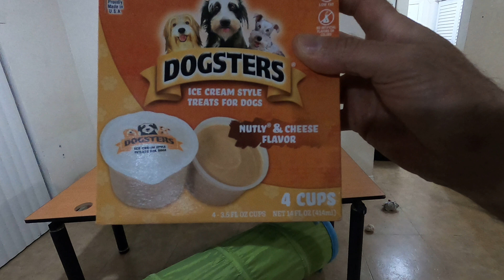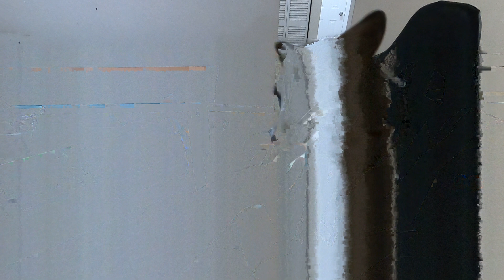TYR got Ice Cream!!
Well it not human ice cream its ice cream for dogs
He really liked it, didn't want to give him too much in case it does not agree with him
** I see what you guys are talking about with the screen glitching, I have been transferring the video by putting the SD card on the computer instead of the cable connected to the GoPro for about 5 days which is when i think it started, will go back to the cable tomorrow to see if it fixes the problem
hope everyone had a great day today!!